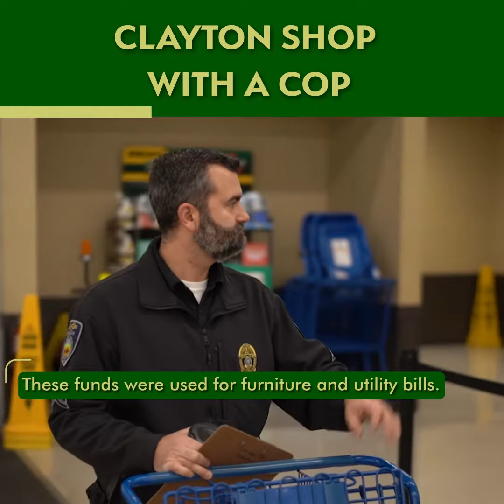Shop with a Cop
The Clayton Police Department love organizing and participating in the annual Shop with a Cop program, benefitting area children and families.